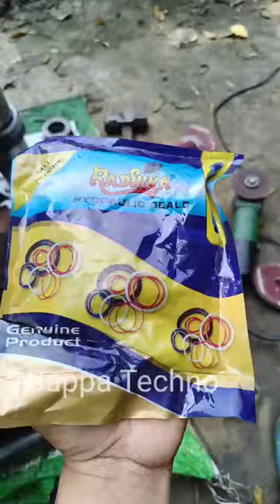Tractor Trolley Jack Seal Kit Fitting | 15 Ton Jack | Radhika Seals | Bappa Techno tractor 🚜🚜🚜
Tractor Trolley Jack Seal Kit Fitting | 15 Ton Jack | Radhika Seals | Bappa Techno